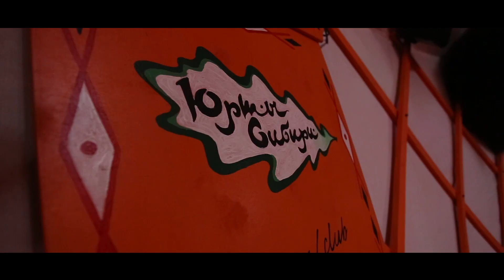Юрта для снегобратьев! Приисковый. Сколько стоит юрта? Юрты Сибири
Вот уже как 3-й сезон стоит вторая юрта в гостинице Муравеник! Кто ребята в ней был? Что скажите?

Так же можно смотреть:
Юрта или дом❔❔❔

👋 Давай знакомиться! Я Александр Лист!

Я всегда говорю - Жизнь одна, проживи ее Ярко!
💥Профи
💥Пою#Эйбратангдеснег
💥Организатор
💥Единственный
Пошагали вместе ✋

© Для СМИ и любых информационных площадок: вы можете использовать или копировать материалы из этого ролика  полностью или частично, но только с указанием моего авторства (Александр Лист) и ссылкой на это видео или канал.

Мои бизнесы:
Производство и продажа натуральных юрт —

снегоходы brp приисковый
экопоселения
экопоселение
дауншифтинг
экопродукт
экопоселения в россии
монгольская юрта